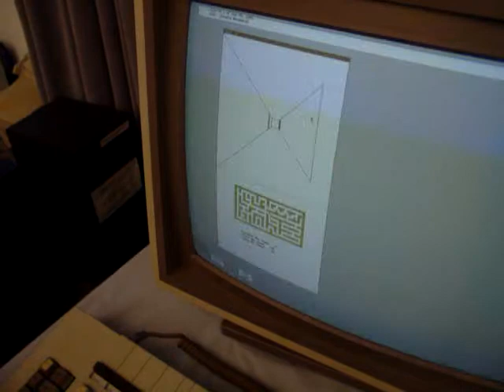DigiBarn TV: Maze War @30 (2004) playing on Xerox 6085